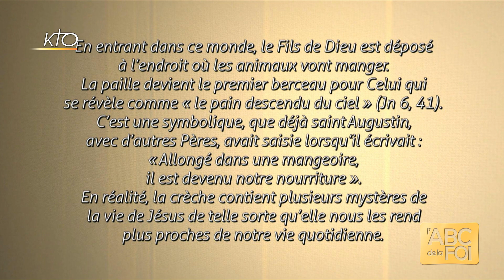Crèche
Bienvenue dans l'ABC de la Foi qui a aujourd'hui un avant-goût de Noël ; je vois les étoiles dans vos yeux ! Que d'histoires à raconter depuis la mangeoire de Bethléem : la vénération antique du lieu de naissance de Jésus, l'initiative inspirée de François d'Assise, les représentations bannies par la Révolution et réfugiées dans nos maisons particulières... Et si nous prenions le temps de méditer sur ces personnages et ces signes, avec l'aide d'Honorine Grasset ?